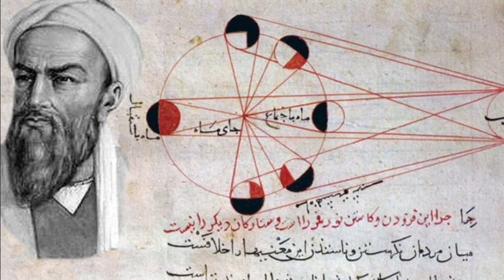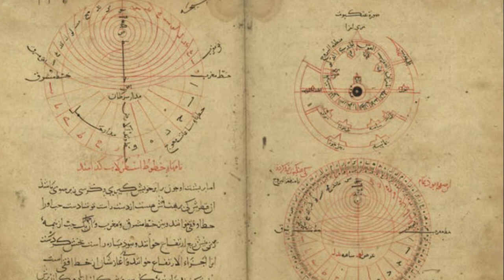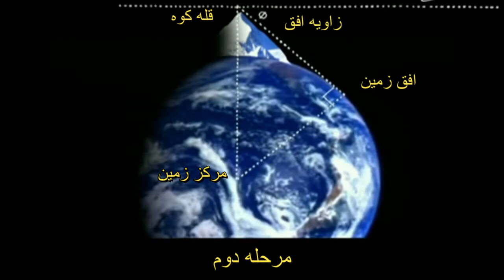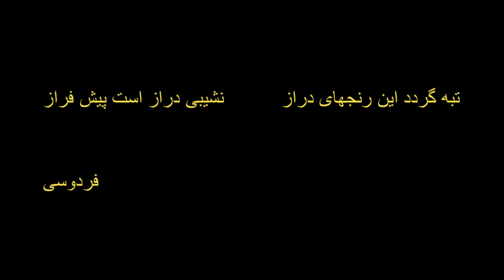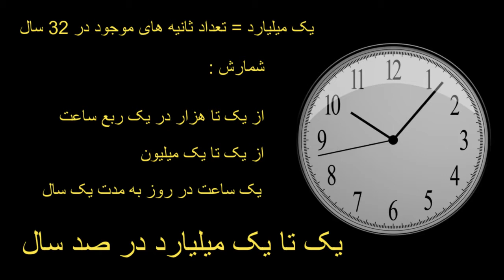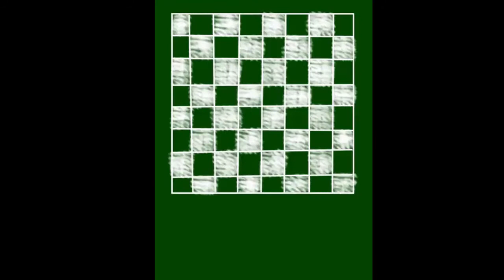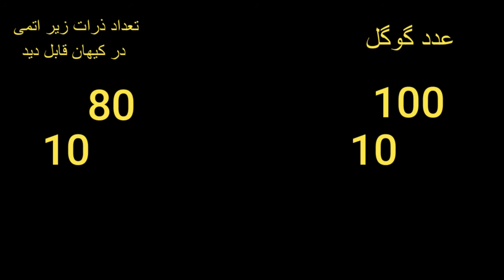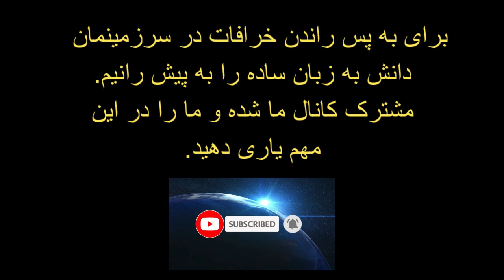ابوریحان بیرونی - محاسبه شعاع و محیط کره زمین - از میلیارد تا عدد گوگل موتور جستجوگر اینترنت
تبه گردد این رنجهای دراز            نشیبی دراز است پیش فراز
هزار سال پيش در ناحیه خوارزم کودکی پای به عرصه گیتی نهاد تا بعد ها شعاع کره زمین
را به شیوه‌ای نو محاسبه کند
ابوریحان بیرونی، ریاضی دان، ستاره شناس، جغرافی دان، فیلسوف، انسان شناس
فیزیکدان، تاریخ نگار، داروشناس، گیاه شناس و هند شناس بزرگ ایرانی بود که به چند زبان
از جمله زبان یونانی، سانسکریت، عبری و سریانی مسلط بود
و به همین دلیل به منابع علوم یونانی و هندی دسترسی مستقیم داشت
ابوریحان بیرونی دانشمندی آزادمنش و کنجکاو و در نگارش رفتار اقوام نیز بی طرف بود
و میگفت که برای نزدیکی و دوست داشتن یک قوم، زبان آنها را یاد بگیرید و به فرهنگ و آداب و رسوم و تفکر و دینشان احترام بگذارید
      سی و پنج نوشته از صد و پنجاه نوشته وی درباره ستاره‌ شناسی ست
وی نظراتی راجع به چرخش زمین به دور خود و نیز به دور خورشید داشت
و قبول یا رد آنرا سخت ترین مساله زندگیش میدانست
به پاس خدمات وی به علم، حفره ای در کره ماه بنام ابوریحان بیرونی میباشد

نگاهی به اعداد
میلیارد
یک میلیارد تعداد ثانیه های موجود در 32 سال است
بدین ترتیب غیر ممکن است که کسي بتواند از یک تا یک میلیارد را بشمارد
اگر کسي بخواهد تا یک میلیارد را بشمارد باید صد سال عمر کند و تمام عمرش هم
مشغول شمارش اعداد باشد
باید در نظر داشت که برای شمارش هر عدد باید تا سه ثانیه وقت گذاشت

عدد معروف گوگل یعنی یک و صد صفر در جلوی آن
 البته این نام برای همگان آشناست چون نام موتور جستجوگر اینترنت میباشد
و به شکلی نمادین نشان می دهد که همه چیز را در گوگل میتوان یافت